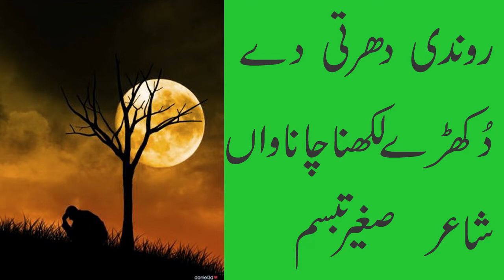punjabi sad poetry status l punjabi shayari l punjabi sad ghazal l vioce waqas pannu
dostishayari
happyshayari
friendshipshayari
loveshayari
adultshayari
pujabisheroshayari
ghazal
sad potry
punjabi poetry
best poetry
punjabi afsana
punjabi kahania
waqas pannu
waqas pnnu
bulleh shah
Maan boli
Punjabi channel
Romantic shayari
Punjabi poetry
Punjabi mushaira
Punjabi shayari
Shayari
Punjabi
Punjabi videos
Motivational speaker
Bulleh shah
Bulleh shah videos
Motivational videos
Muhammad bakhsh
Sufiana kalam
Kalam sharif
Best kalam
Mian muhammad bakhsh
Kalam
Kalam mian muhammad bakhsh
Punjabi shayari
New punjabi kalam
Punjabi kalam
Kalam in punjabi
Punjabi culture
Punjabi poet